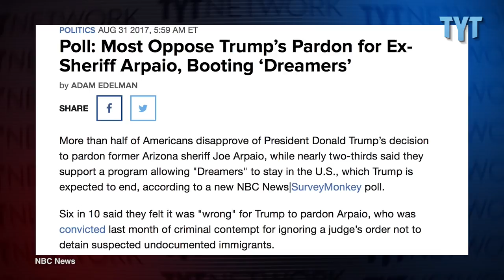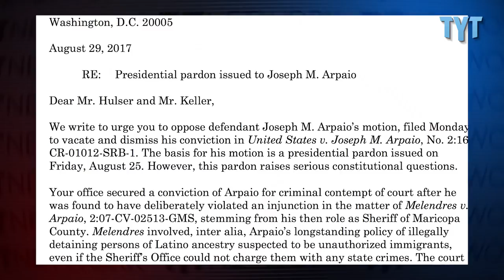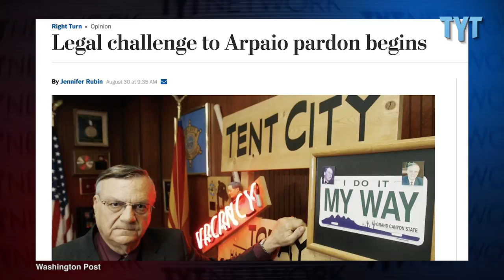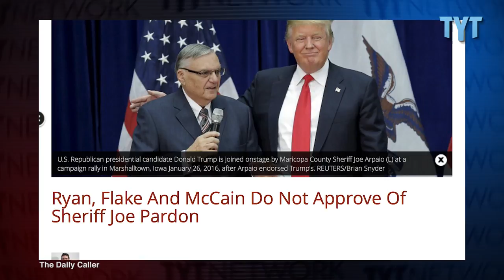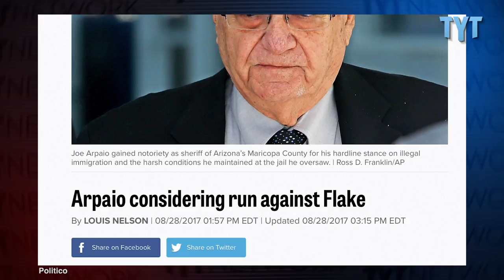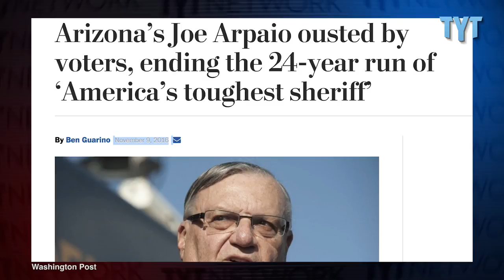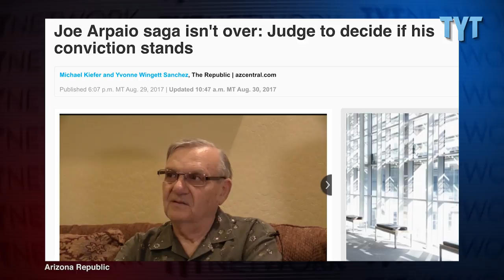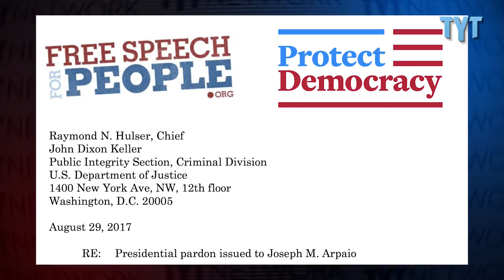Joe Arpaio's Pardon Could Be Reversed By Courts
TYT contributor Ryan Grim talks to Randy Parraz, formerly of Citizens for a Better Arizona, and John Bonifaz of Free Speech for People. U.S. District Court Judge Susan Bolton has stopped short of throwing out Sheriff Joe Arpaio's criminal contempt conviction based on President Trump's pardon and Arpaio's request. Instead she has ordered Arpaio and the U.S. Department of Justice, which is prosecuting the case, to file briefs on why she should or shouldn't grant Arpaio's request.